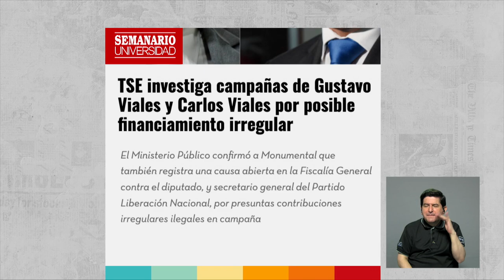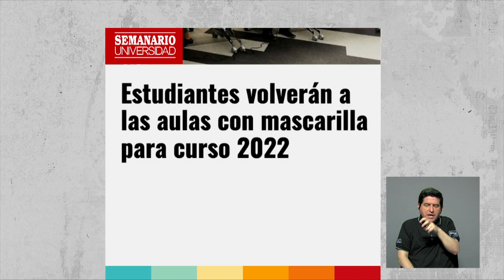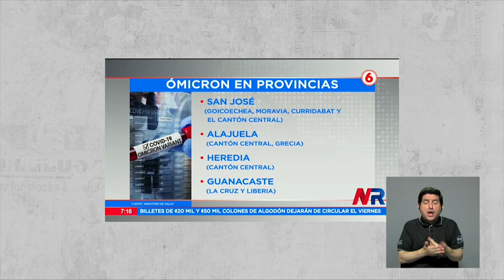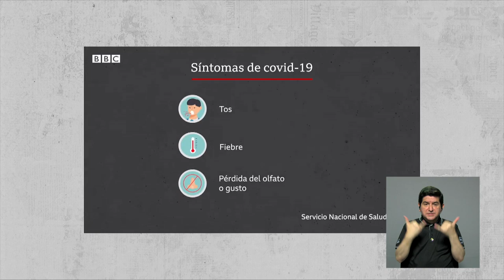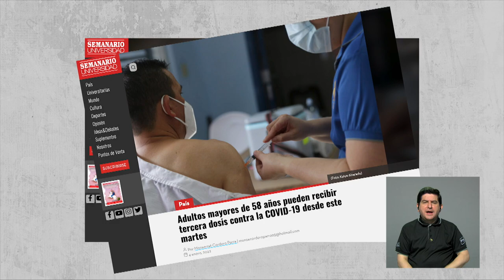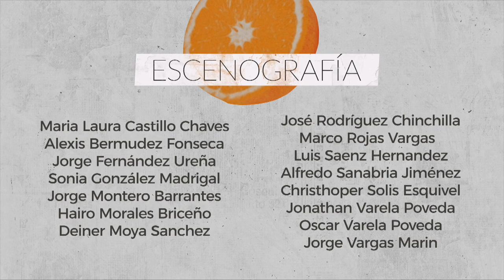Costa Rica en juego: CCSS, salud y pensiones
Costa Rica en juego arranca el año con un tema muy importante para tomar en cuenta en las próximas elecciones: La Caja Costarricense del seguro Social, salud y pensiones con los candidatos presidenciales Óscar López, del Partido Accesibilidad sin Exclusión, y Roulan Jiménez, del Partido Movimiento Social Demócrata Costarricense.